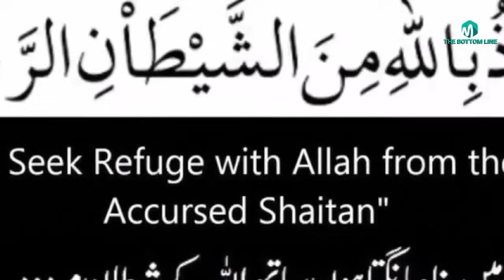Tajjuddin baba And Mahadev / Baba Tajuddin ki Karamat |Story of Baba Tajuddin Nagpuri | Baba Tajudin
in this video we ll tell you about Tajjuddin baba And Mahadev / Baba Tajuddin ki Karamat |Story of Baba Tajuddin Nagpuri | Baba Tajudin